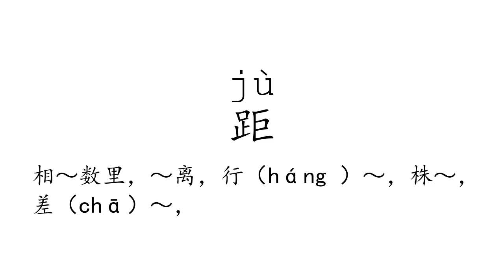Learn Chinese with strokes, pronunciation and words (How to pronounce Chinese character 距)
How to write and pronounce the 1169th frequently used Chinese character: 距.

1, The meaning of a word changes according to its tone.
2, It is the only pictographic language still in use today, which is quite intuitive.
3, It is one of the most ancient languages, but still adapting newly-created words stably.